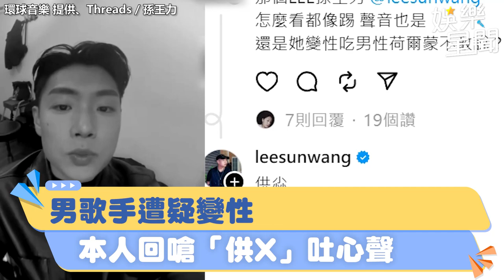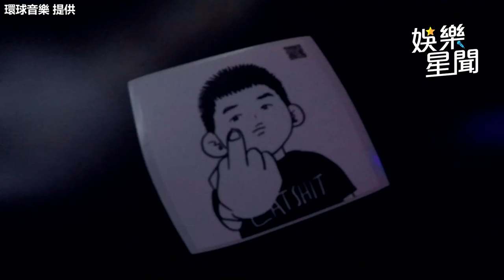男歌手遭疑變性！本人不忍回嗆「供X」親吐心聲爆共鳴｜三立娛樂星聞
來源：環球音樂 提供
IG、Threads／孫王力